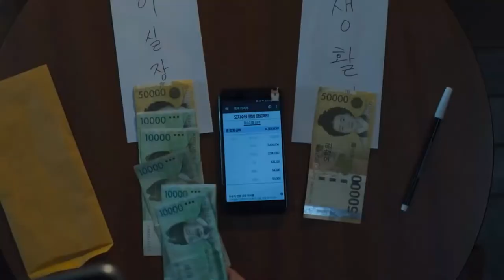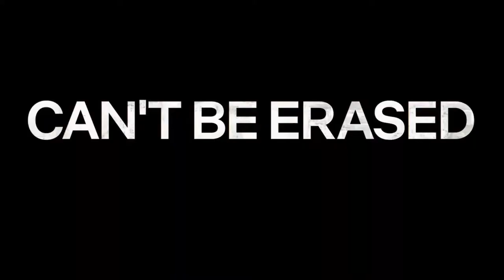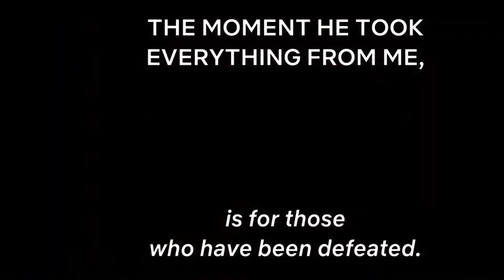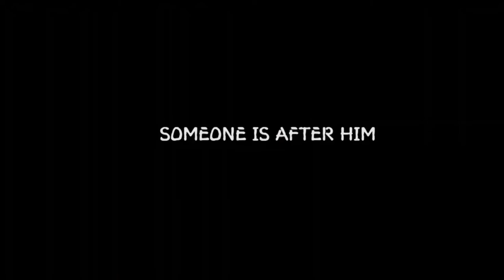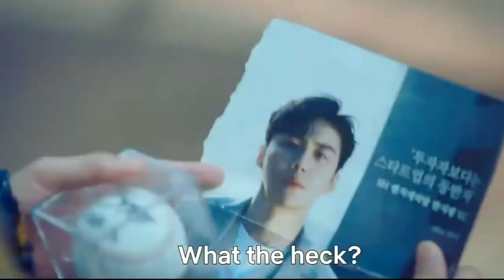Kiss Asian Vlog#17